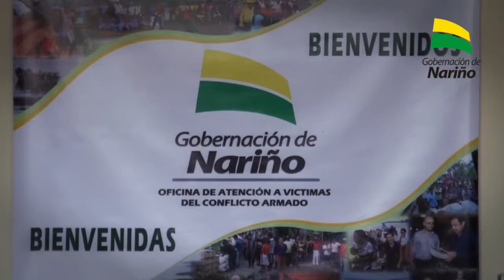Entrega de oficina para trabajo de Mesa Departamental de Víctimas.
La Gobernación de Nariño hizo entrega oficial de una oficina a la Mesa Departamental de Víctimas, para el desarrollo de su trabajo.